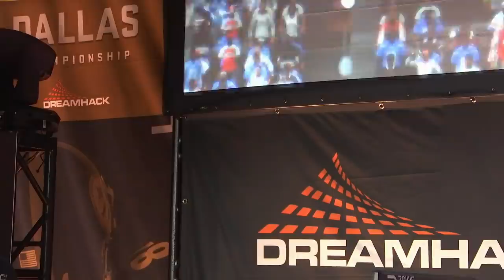Madden 19 | Anarchy Vs. BeastModeMac | Dallas Tourney